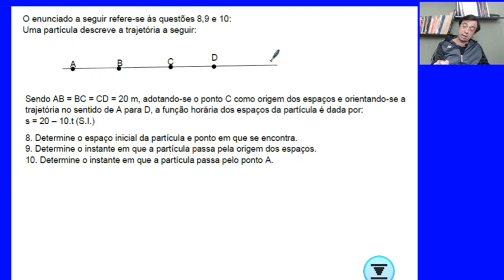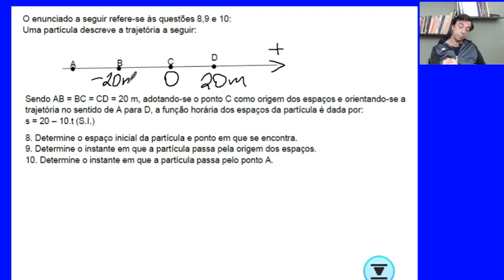Ex8 9 10